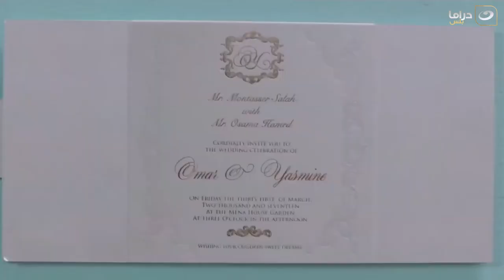ريح المدام | لما تركب ميكروباص وانت لابس قميص نوم حريمي 😂😁